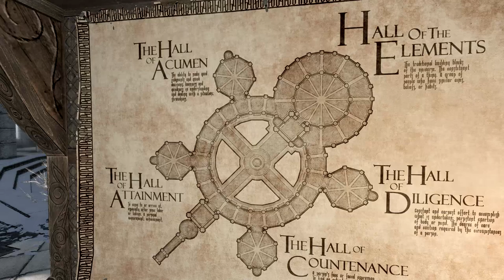DAWNBREAKERS // Skyrim SE Roleplay Entry 102 - "Alterations"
In which Arden surveys the College, and Ingrath goes to work.

The Dawnbreakers' Saga is a modded Skyrim Special Edition story told via in-character voice acting and cinematic roleplay. Inspired by CouchwarriorTV and the Character Crusade Podcast.

CREDITS:
All music by E.J. Lowell

LINKS!